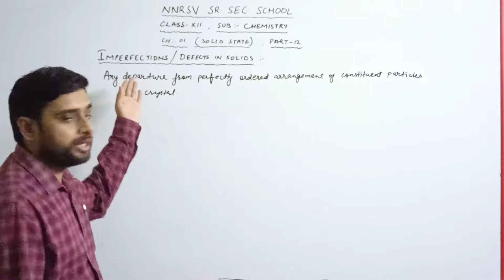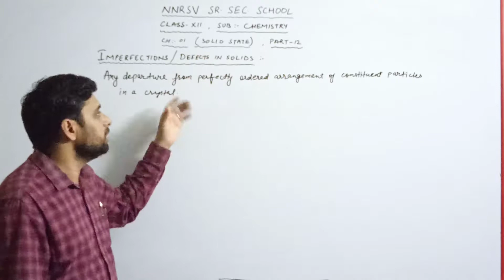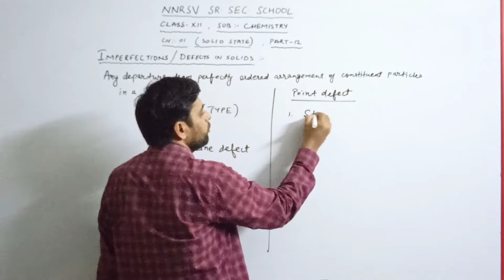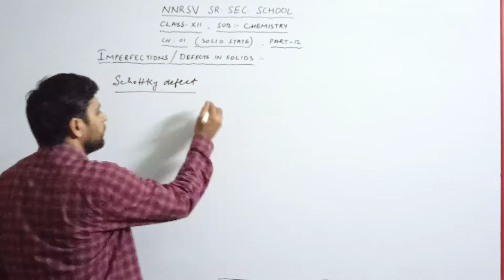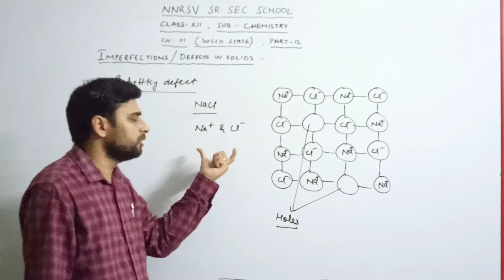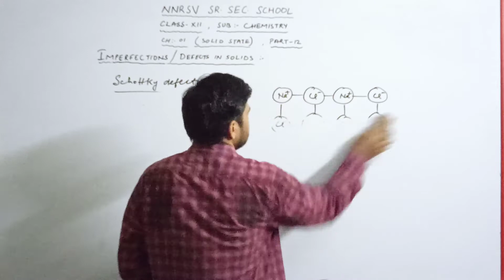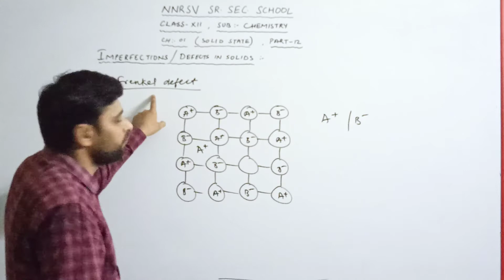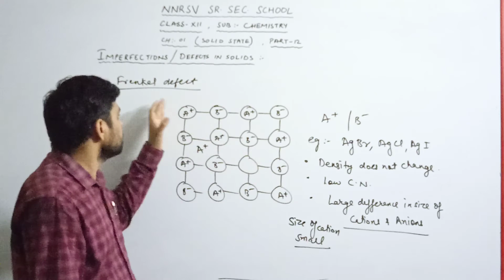Subject Chemistry Class 12 Ch - 1 (Solid State) Part - 12